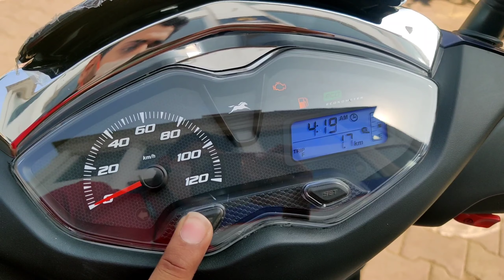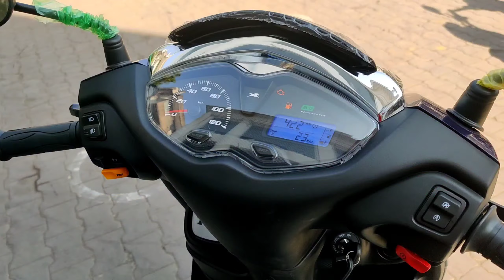TVS Jupiter 125 Bs6 Full Detail Review ! Price ! Exhaust Sound ! 🔥 what's new 🔥!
Showroom Details

Dugar TVS

Address GEETABHAVAN INDORR

Doston is video me TVS JUPITER 125cc  Newly Launched with new updates Features ke sath ful workaround review Kiya hai is video mein uski price aur mileage ke bare mein jankari de he I hope you like this video if you like this video and share it with your family.

your query

TVS Jupiter 125 cc

TVS Jupiter 125cc bs6 mileage test

TVS Jupiter 125 with new features

TVS Jupiter 125 with new body colours

Features

USB type charger

Max Power

Safety feature

new body colours

price

on-road price 93,834